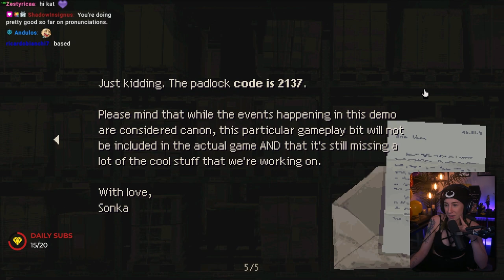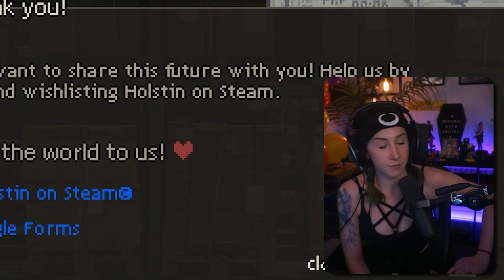A Fresh Take on Survival Horror | Holstin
In this YouTube video, developer Sonka introduces fans to the highly anticipated Survival Horror game "Holstin". Get ready to immerse yourself in the eerie world of Holstin, set in the isolated lakeside town of Jeziorne-Kolonia, Poland.

Back in December, Sonka announced the development of this Resident Evil and Silent Hill-inspired title, and now they have released a demo on Steam, giving players a thrilling taste of what's to come.

Embarking on a haunting journey, you take on the role of a character searching for answers about a mysterious story found in newspapers. However, as you delve deeper into the darkness, contact with a close colleague is abruptly lost, leaving you with the responsibility of uncovering the truth and the fate of your friend.

In this spine-chilling Survival Horror experience, you must scavenge for supplies and weapons to defend yourself against the lurking horrors of Jeziorne-Kolonia. Engage in conversations with the locals, but be cautious, for the influence of the ominous presence has left them teetering on the brink of insanity. Trusting their answers may come with unforeseen consequences.